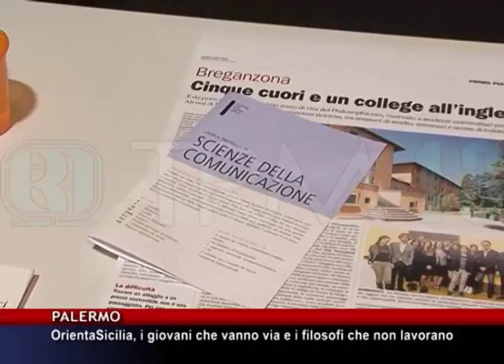OrientaSicilia, i giovani che vanno via e i filosofi che non lavorano [TgMed 19/10/2016]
Seconda giornata di OrientaSicilia, manifestazione dedicata all'orientamento alla carriera dei giovani dopo la scuola. Si parla spesso di quali sono le professioni che oggi e in futuro continueranno ad avere sbocchi lavorativi, noi ci siamo chiesti però quale futuro invece aspetta chi studia le materie umanistiche.